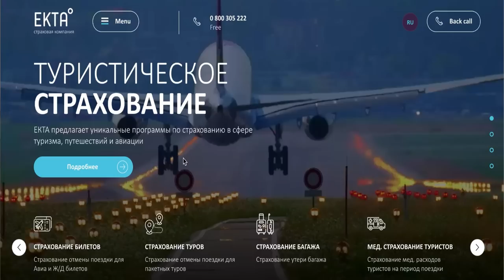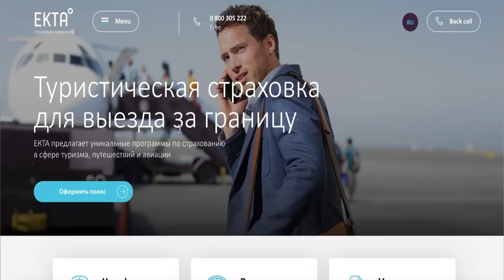Хватит бомжевать. Наша новая вилла в Турции. ТАК МЫ ЕЩЕ НЕ ЖИЛИ. Кемер 2023 лопается от Туристов.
Кемпинг в Турции подходит к концу. Мы переезжаем в виллу. А вот за чей счет банке, смотрите до конца.

Хочешь купить или снять квартиру в Турции в Кемере? Пиши Диме на вотсап КОНТАКТЫ:  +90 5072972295   вотсап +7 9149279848